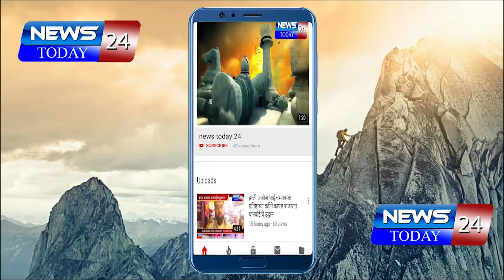वाशिम जिल्ह्यातील DRDA कार्यलाय समोर काम बंद आदोलंन